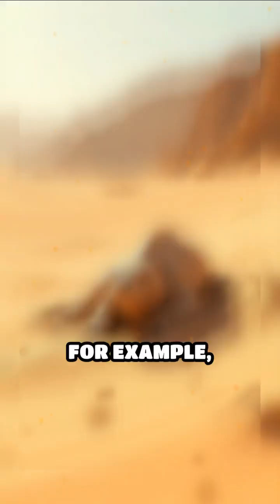Survival Skills of Nature's Ancient Survivors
Discover the incredible adaptations that have allowed ancient creatures to thrive for millions of years.